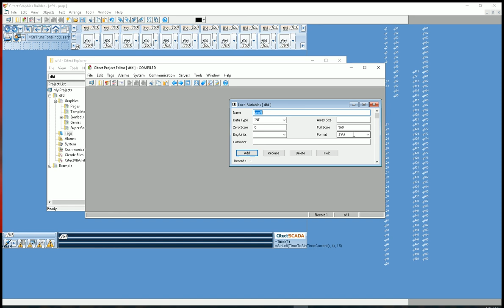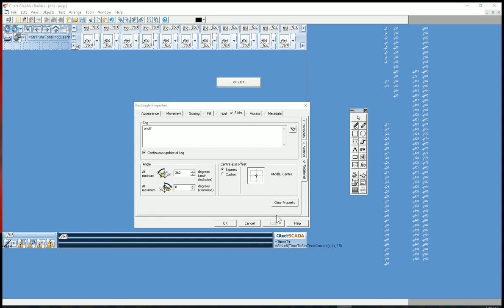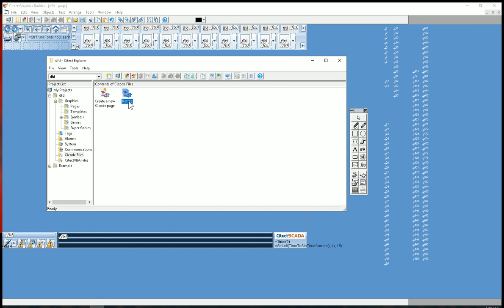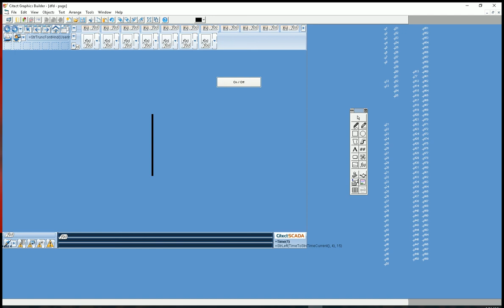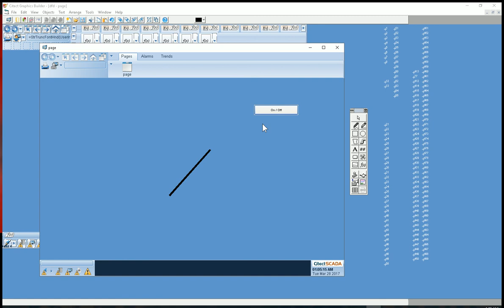Writing a Cicode Function to rotate a line in Citect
How we write a function by cicode in Citect and use this function to edit Tag in our project for Beginners